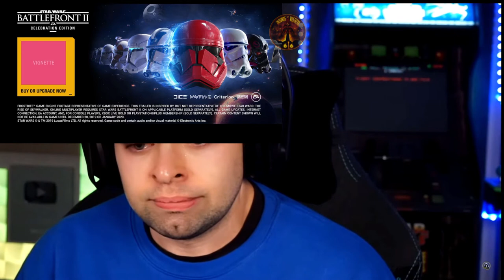SW Theory reacts to Star Wars GAME TRAILERS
Totally real reaction by Star Wars Theory to the most iconic moments in Battlefront 2...

ABOUT US: We are the 66th Legion: Hounds of Mustafar. We are a Star Wars-centric community of over 1000 gamers all around the world.

While we had our beginnings on Star Wars: Battlefront II (2017), our legion now also offers frequent events, unique ranks, and a relaxed home for gamers on an increased number of titles such as.

✔️ Among Us
✔️ Fall Guys: Ultimate Knockout
✔️ Battlefield 1 & V
✔️ Minecraft
✔️ For Honor
✔️ Rainbow 6 Siege
➡️ and more!

All gamers or Star Wars fans are welcome to join today.